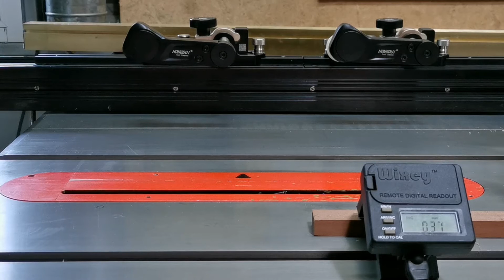ตัวกดไม้